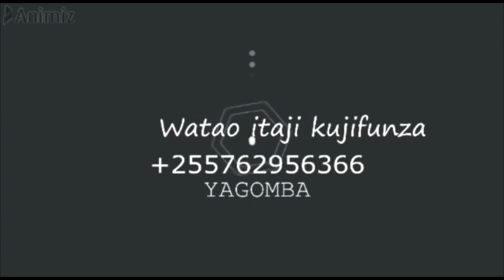MAANDALIZI YA SHAMBA AJILI YA KILIMO CHA PILIPILI KICHAA